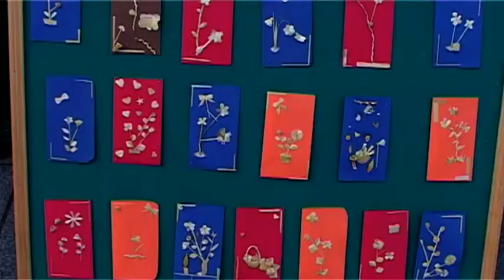Bunjevačka pletislamka u Somboru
Na glavnom sokaku Somborske varoši, u utorak 21. avgusta, Somborcima je pridstavljena „Bunjevačka pletislamka“, izložba umetnički slika u tehnici slame, u organizaciji BKC „Lemeški bunjevci“ i Bunjevačkog media centra iz Sombora. Na izložbi su bile prikazane slike i slamarske krune slamarskog umitnika i učitelja Stipana Budimčevića, koji je ovu umitnost obnovio i obogatio u Somboru prije 16 godina, osnivanjem sekcije slamarstva u Bunjevačkom kolu. Prikazane su i umitničke slike drugi autora koje su nastale na slamarskim kolonijama tokom 2016. i 2017. godine. Izložbu su ulipšali i radovi mališana iz OŠ „Miroslav Antić“ iz Čonoplje, koji su u okviru predmeta Narodna tradicija, učili o umitnosti slamarenja nuz stručnu asistenciju učitelja Stipana Budimčevića.